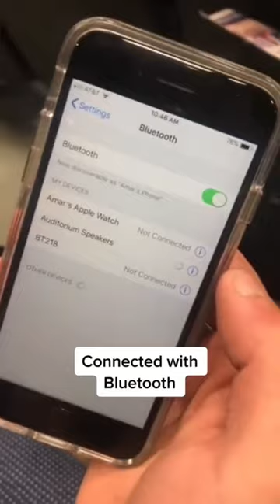No homework until MONDAY🤣